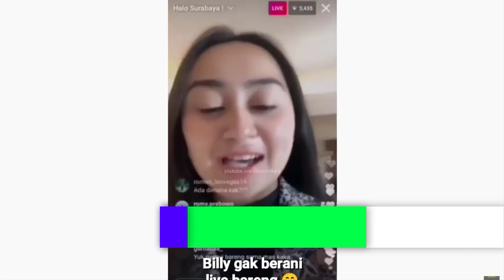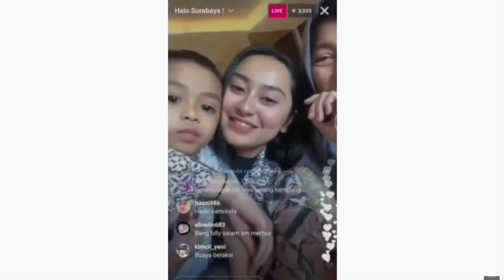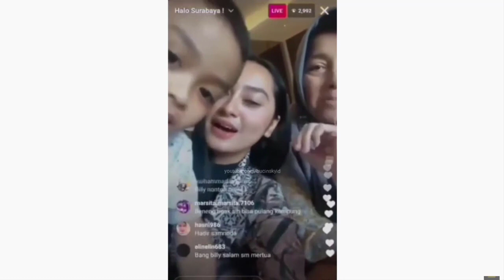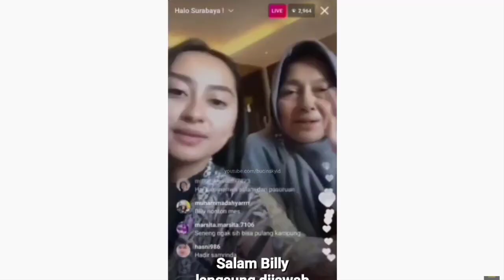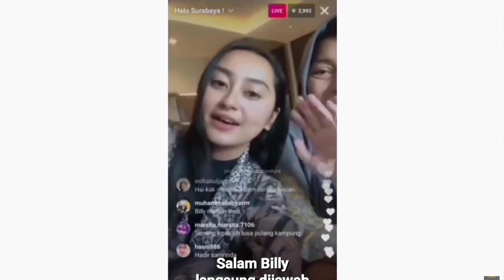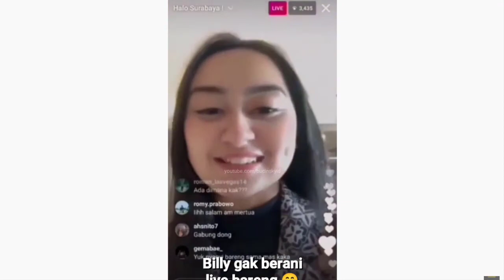TERUNGKAP 🔥 Bertemu Orang Tua Memes Prameswari, Billy Syahputra Bilang Begini ...❗❗❗